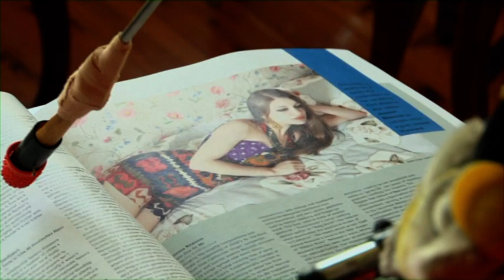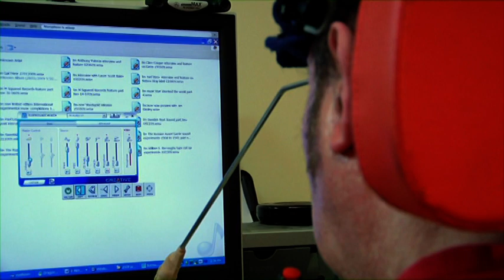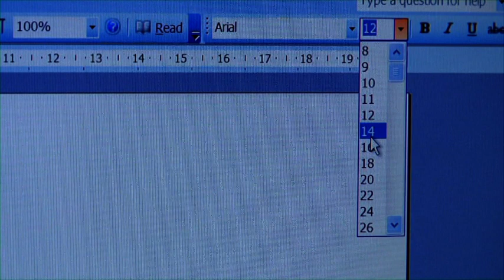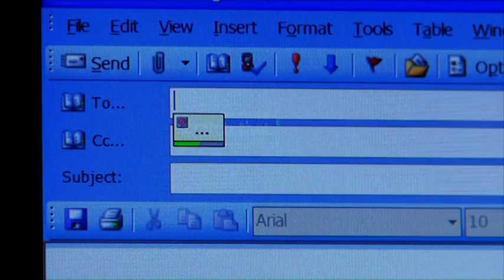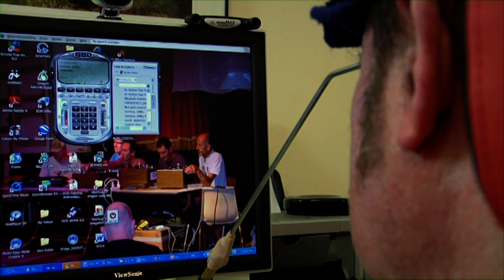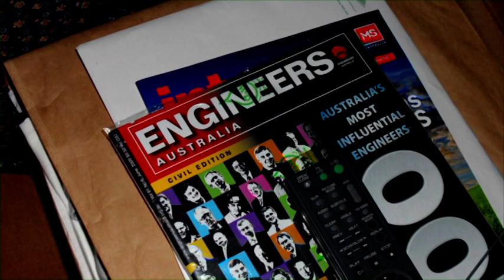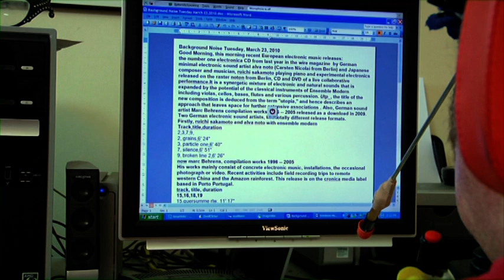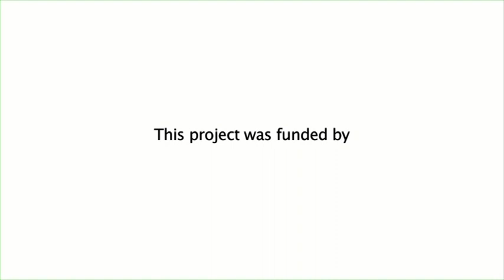John Blades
John had MS (multiple sclerosis). He describes the difference assistive technology has made to his life. Unfortunately John passed away in November 2011.  You can read more about the life of this remarkable man in Wikipedia